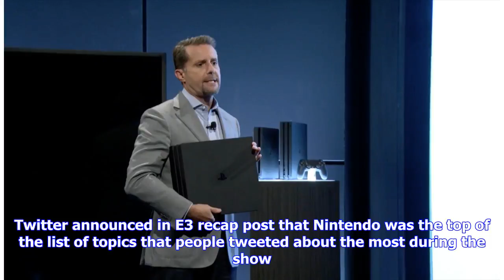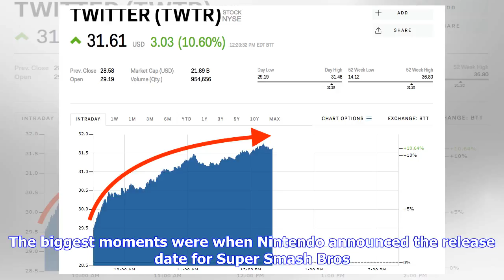Breaking News | Nintendo scored biggest with Super Smash Bros. on Twitter during E3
Nintendo won the social media war, as measured by Twitter, during last week’s Electronic Entertainment Expo (E3), the big game trade show in Los Angeles. Twitter announced in E3 recap post that Nintendo was the top of the list of topics that people tweeted about the most during the show. That was followed by Xbox (@Xbox), Super Smash Bros. (SuperSmashBros), Fallout (@Fallout), Playstation (@PlayStation), Kingdom Hearts (@KINGDOMHEARTS), Ubisoft (@Ubisoft), Elder Scrolls (@ElderScrolls), Death S...